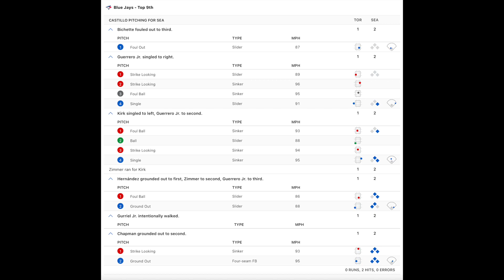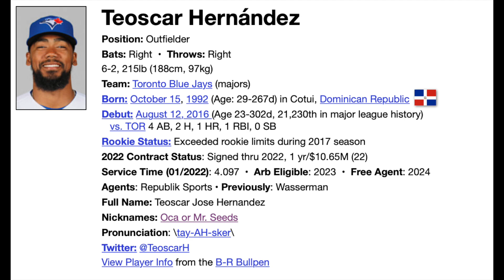ABSOLUTELY CLUTCH SAVE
Diego Castillo with a powerful save in the 9th to clinch the series win for Seattle.

Blue Jays @ Mariners July 9th, 2022

7/9/2022

PlatinaLine Angola youtube #1 channel in Angola

O beisebol é a próxima grande novidade na África? O beisebol vai pegar em Angola? O beisebol está se popularizando no Brasil e, como Brasil e Angola falam a mesma língua, é possível que o beisebol cresça na África e em Angola. África crescendo, esportes na África. O jogo perfeito é o beisebol.

Je, besiboli ndio jambo kubwa linalofuata barani Afrika? Je, besiboli itashika kasi nchini Angola? Baseball inazidi kupata umaarufu nchini Brazili na kwa kuwa Brazil na Angola zinazungumza lugha moja kuna uwezekano kwamba besiboli inaweza kushika kasi na kukua barani Afrika na Angola. Afrika kukua, michezo barani Afrika. Mchezo kamili ni besiboli.

Vijana wa Afrika wako tayari kwa Baseball.

ANGOLA SPORTS

Diego Castillo
Position: Pitcher
Bats: Right  •  Throws: Right
6-3, 268lb (190cm, 121kg)
Team: Seattle Mariners (majors)
Born: January 18, 1994 (Age: 28-165d) in Cabrera, Dominican Republic do
Debut: June 6, 2018 (Age 24-139d, 21,675th in major league history)
   vs. WSN 1.0 IP, 0 H, 2 SO, 0 BB, 0 ER
2022 Contract Status: Signed thru 2022, 1 yr/$2.15M (22)
Service Time (01/2022): 3.118  •  Arb Eligible: 2023  •  Free Agent: 2025
Full Name: Diego Castillo
Nicknames: Samana